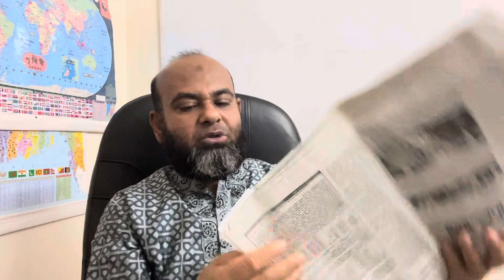বিসিএস ভাইভা প্রস্তুতি